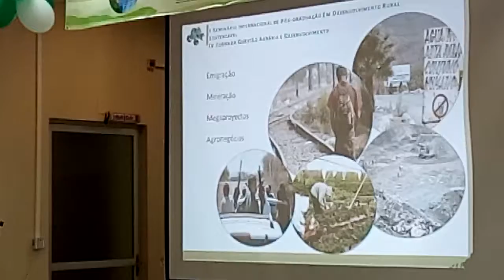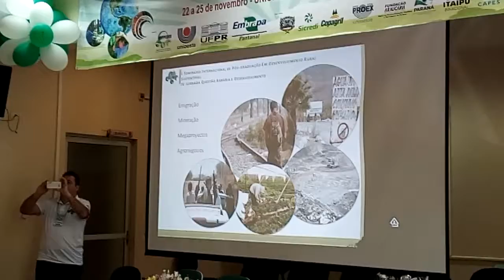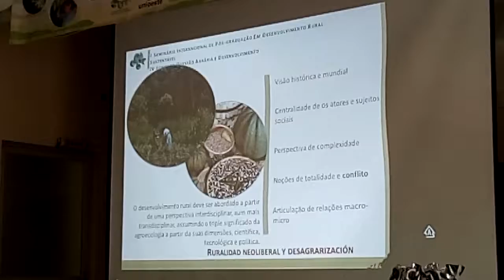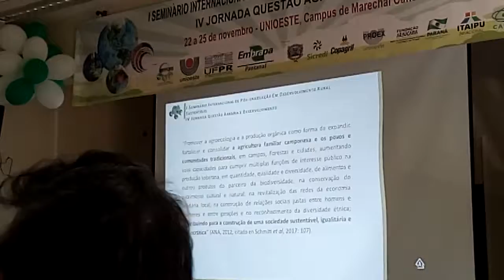I Seminário Internacional - César Adrián R, Miranda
Veja a programação completa no site do I Seminário Internacional de Pós-Graduação em Desenvolvimento Rural Sustentável / IV Jornada Questão Agrária e Desenvolvimento.
Site do curso de PPGDRS - Programa de Pós-Graduação em Desenvolvimento Rural Sustentável
COMENTE, CURTA E COMPARTILHE. Agradecemos!